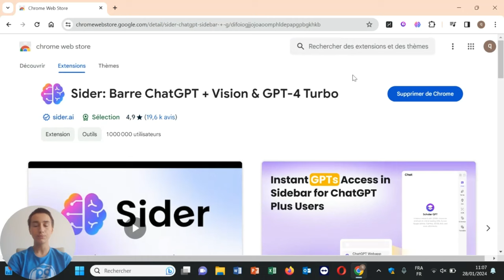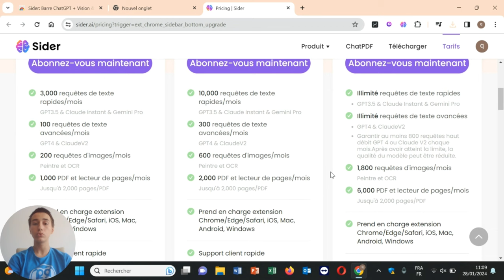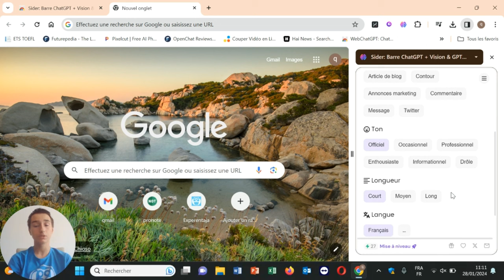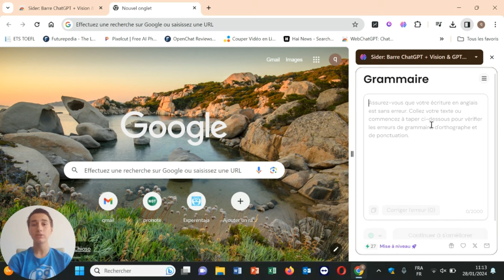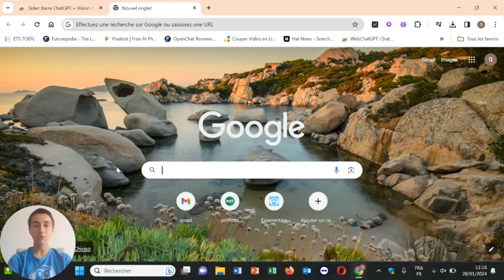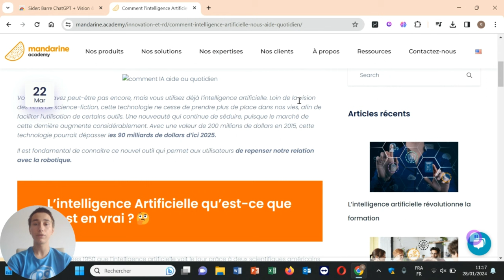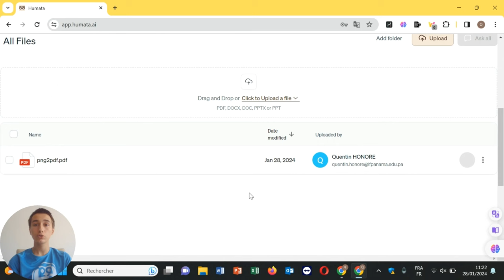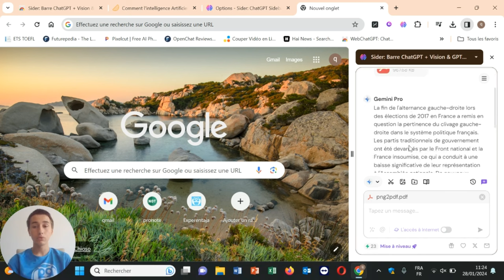SIDER AI : MA MEILLEURE EXTENSION CHROME !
Sider AI l'une des meilleurs extensions chrome. J'ai recherché un certain nombre d'extensions Chrome, et voici l'une des plus efficace et des plus utiles que j'ai trouvées. Avec Sider AI, vous n'aurez plus besoin d'aller sur un site pour utiliser une IA. Cette IA est gratuite et est intégrée au navigateur. Je vous explique comment utiliser les fonctionnalités de Sider AI qui vous aideront à accélérer vos tâches quotidiennes, à résumer le contenu et à être plus productif.

Chapitres de la vidéo :
00:00 SIDER AI
00:51 TELECHARGER SIDER AI
04:00 FONCTIONNALITES
13:44 CONCLUSION